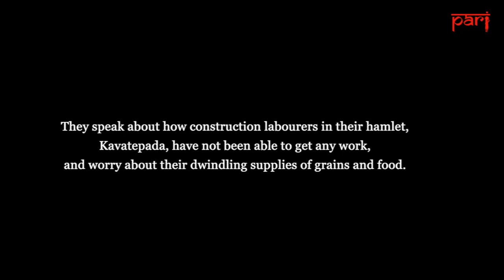Adivasi labourers in Palghar trying to cope with Covid-19 lockdown: ‘Should we just starve?’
Most of the Adivasi families of Kavatepada in Palghar district survive on daily wage labour at construction sites. That work has stopped with the Covid-19 lockdown, and they are fast running out of money and rations